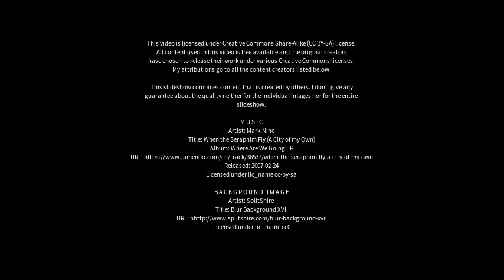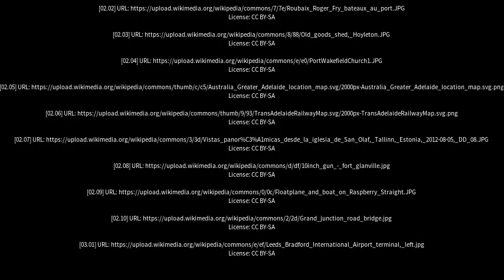Best places to visit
Best places to visit - Port Wakefield (Australia) Best places to visit - Slideshows from all over the world - City trips, nature pictures, etc.